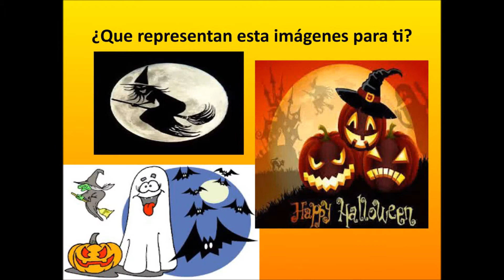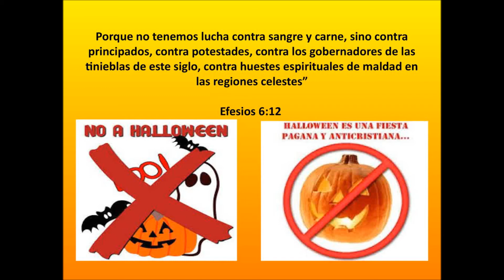No al halloween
G.E,D, Grupo Escuela Dominical.